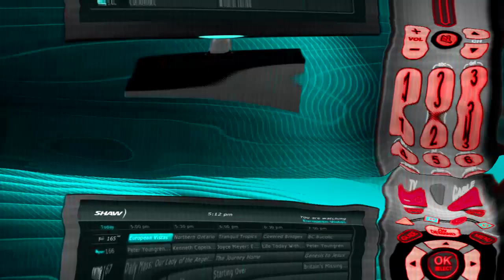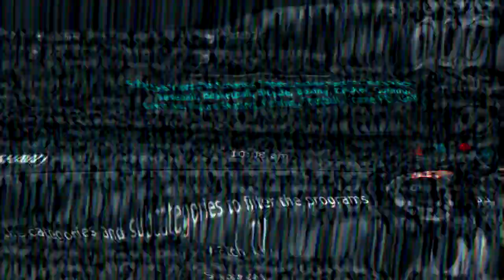Introducing the Shaw HD Guide in my very broken effect